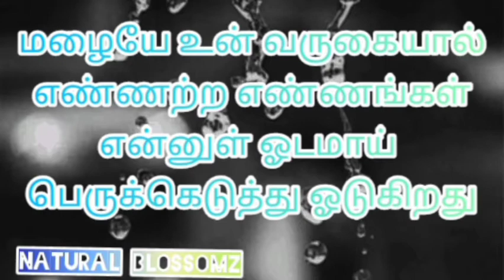Mazai Kavithai - Tamil Kavithai